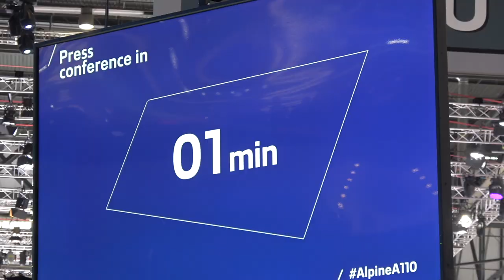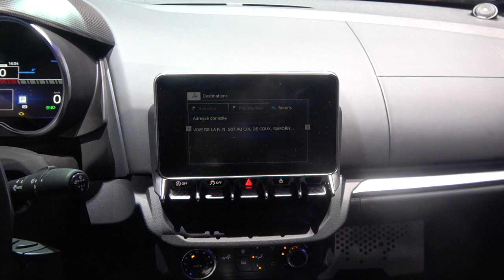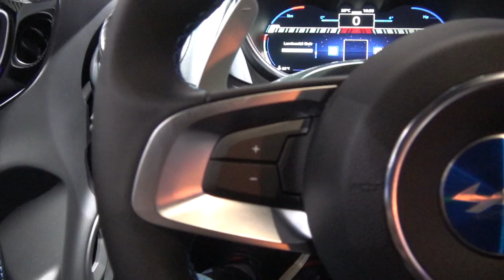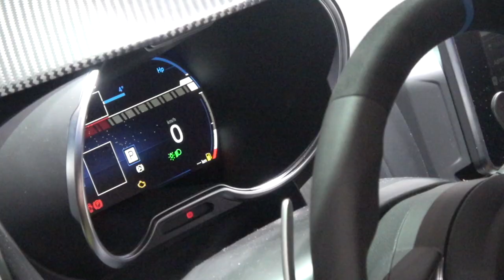Would You Buy The New Alpine A110?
I was once very close to buying an original Alpine A110 as my first classic car so when the new Alpine A110 was announced I was very interested to see if the original light weight ethos had transferred to the modern day car...